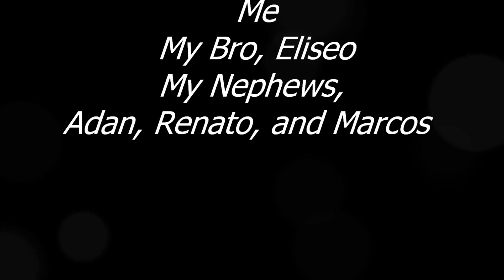Little Bubba's first Camping Trip 7 12, 13, 14 2013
My Little Bubba's first camping trip at Woodchuck Flat in Tahoe National Forest. Bubba is 5 1/2 months old and getting bigger every day. I will post another video when he is 6 months old, maybe another camping trip this summer. : )